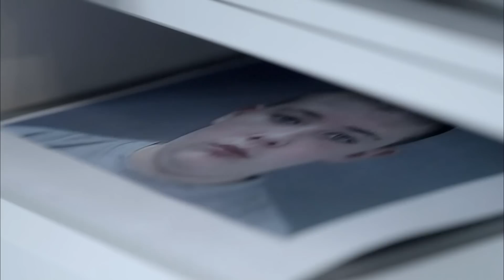Logan Mwangi murder: Mother, stepfather and teen jailed for killing five-year-old boy | ITV News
This video contains images and content that some viewers may find distressing.

The mother and stepfather of a five-year-old boy whose lifeless body was found dumped in a river have been jailed for life for his murder.

Angharad Williamson, 31, and John Cole, 40, of Sarn, Bridgend, were convicted of murdering Logan Mwangi by a jury at Cardiff Crown Court in April.

A 14-year-old - who can now be named as Craig Mulligan after a judge lifted an anonymity order at Cardiff Crown Court - was sentenced to 15 years for murder.

The judge said the injuries Logan sustained at the hands of the trio were "nothing short of horrifying."